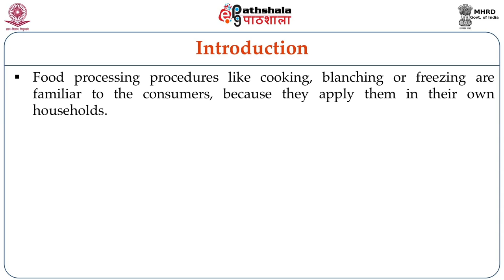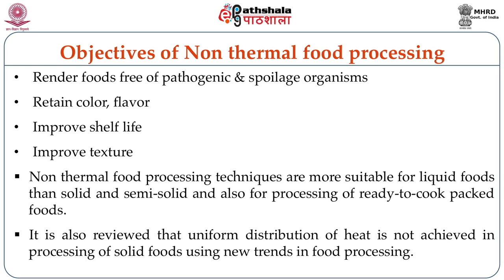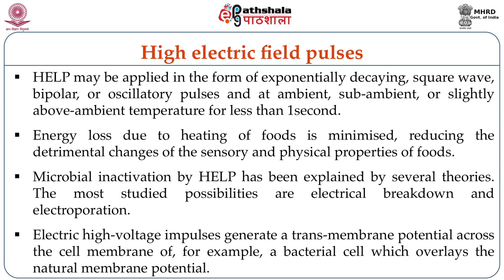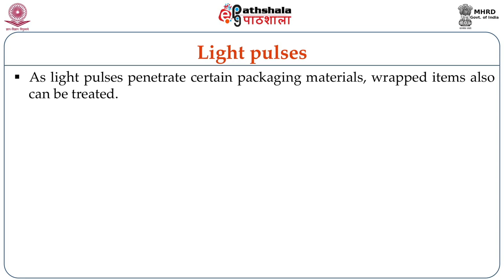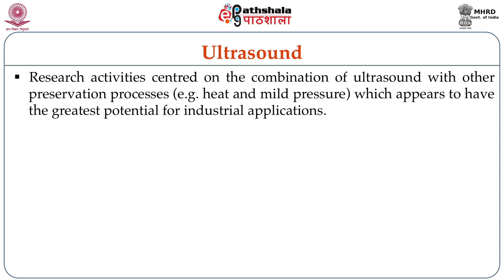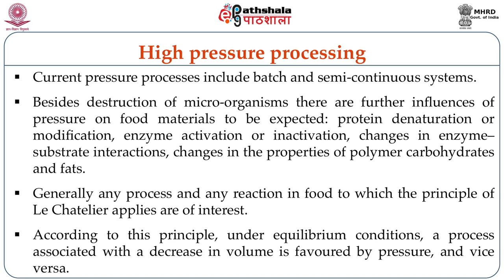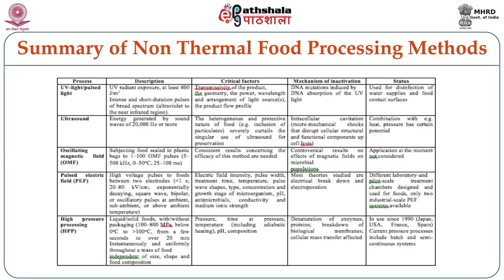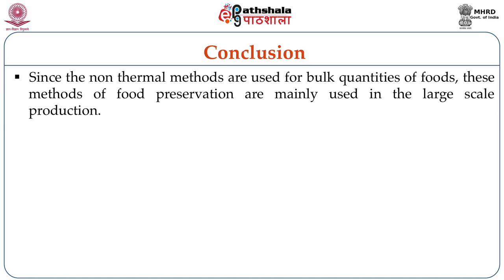Processing & Preservation By Non-Thermal Methods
Subject:Food Technology
Paper: Principles of the food processing & preservation